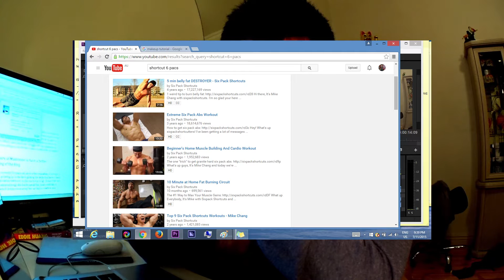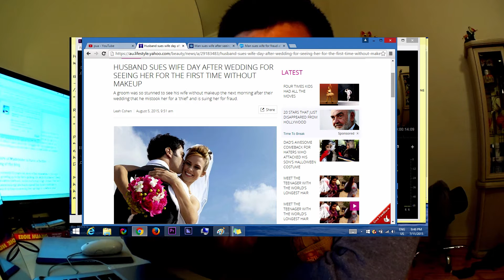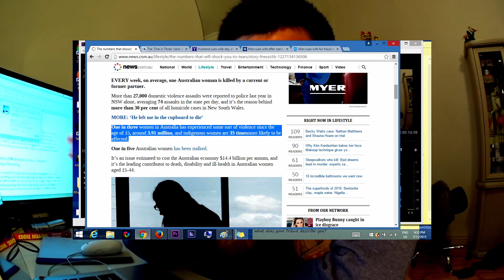Why I believe in MGTOW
The title says it all. The contrast of history meets the modern world of dating/ marriage. A love game leads to huge affect in human society. Sky rocketing breakups/ Divorce creates an affect passing down to new generation, which leads to a mess.

As the cycle continues more and more partner will suffer: Mental health, Domestic violence, divorce, being a bad parenting towards your kids and so on.